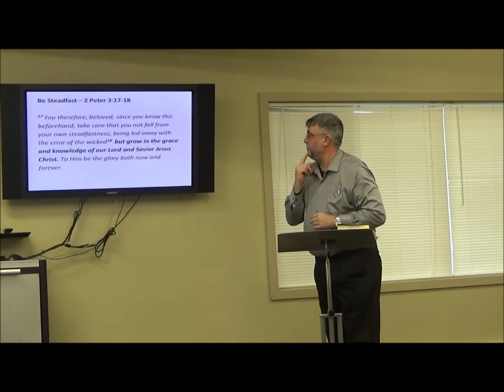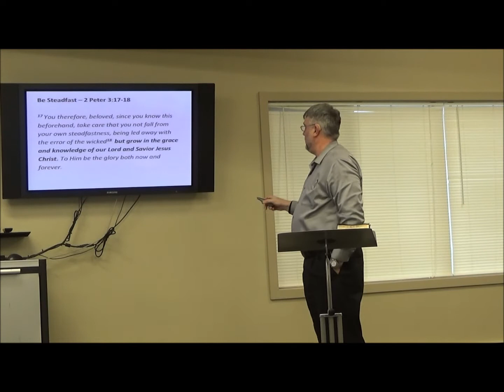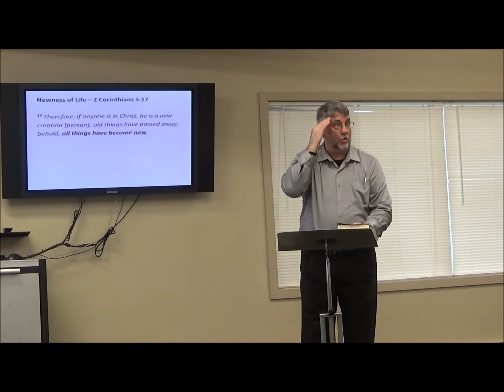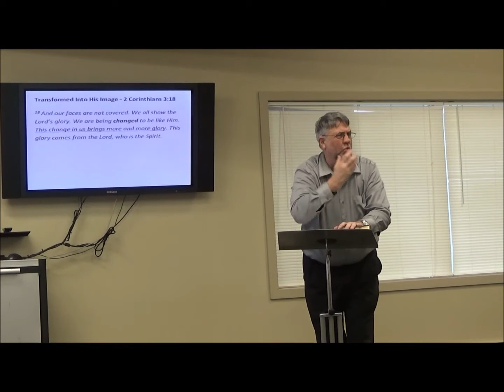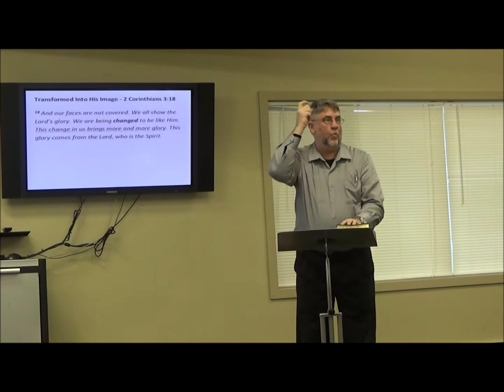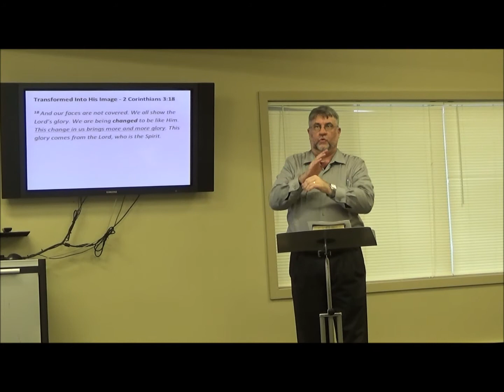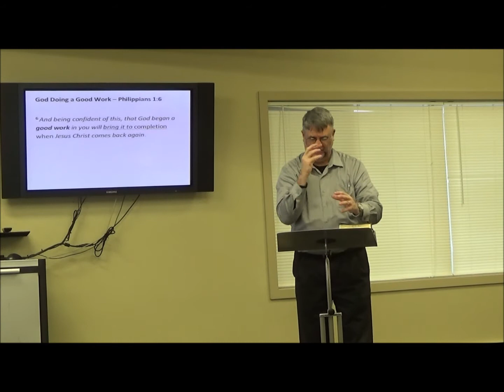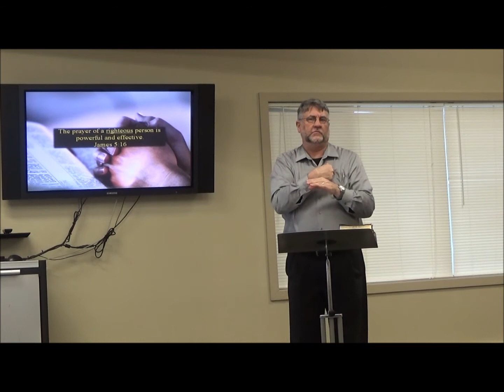ASL Deaf Sermon - New Year's Resolution; Start New in 2015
We can enter the New Year with great anticipation! God will do a new thing for you and we will experience the fullness of God. The spirit of the Lord is upon us and His glory will be revealed in us through the Scriptures.The Love of Christ fills our hearts. The apostle Paul prays for the believers to know that love.The prayer of a righteous person is powerful and effective to bring great results. James 5:16